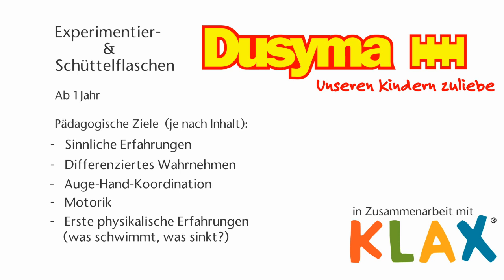103462 - Experimentier- & Schüttelflaschen - Original Dusyma Produkte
Idee aus der Klax-Pädagogik

Spielweise/Förderung: Die Kunststoffflaschen werden im Nu zu Experimentier- und Schüttelflaschen, füllt man sie mit vielfältigem Inhalt. Die Kinder können die kleinen Wunderwelten dann genauestens betrachten. Ob raschelnde Perlen, schwebende Federn oder glucksendes Wasser, in dem Pailetten schwimmen - vielfältigste sinnliche und experimentelle Erfahrungen werden gemacht. Einfach die stabilen und besonders transparenten Kunststoffflaschen mit den unterschiedlichsten Materialien wie Perlen, Murmeln, Federn, Glitter, Pailetten etc. füllen und mit Klebstoff  fest verkleben, so dass keine Kleinteile herausfallen können.
Ab 1 Jahr.

Inhalt/Material: 6 Kunststoffflaschen, die aufgrund ihrer schlanken Form besonders gut in kleinen Kinderhänden liegen, aus PET. Incl. Bastel- und Spielanleitung.

Maße: Ø 5 cm, 19 cm hoch.